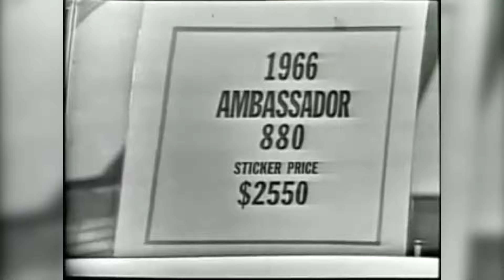ERNIE BOCH JR | The Ups and Downs of being a Billionaire Philanthropist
Ernie Boch Jr. Is an American Billionaire and business man who is the former CEO of Boch Enterprises, He is a prominent Trump supporter and Philanthropist. Ernie Boch Sr. created the first proper car commercials smashing car windows. Ernie has led a super interesting life, from being in a band with the band members of Boston to filming a national geographic show in Uganda in which he brought running water to a village. Ernie held a fundraiser for Donald Trump at his house in 2016 and as a result faced a lot of backlash for it even as a lifelong Republican. Ernie Boch Sr. created the first proper car commercials.

This is The Gary Klutt Podcast! Gary Klutt interviews race car drivers, pro athletes, entrepreneurs, business owners, politicians, and contemporary thinkers.

Discussing the nature of reality, what it means to be a human and the felt presence of our experience.